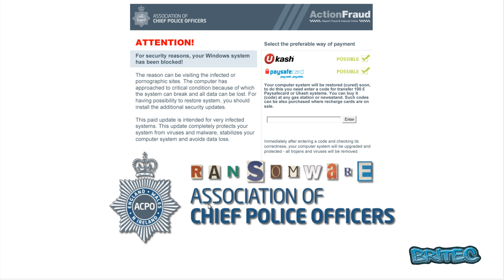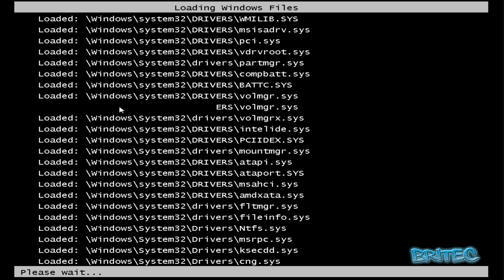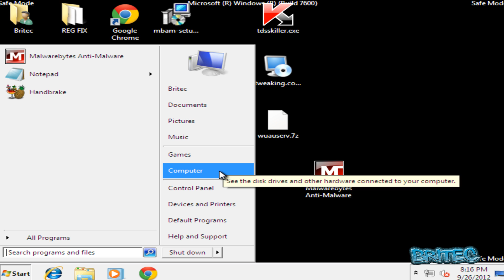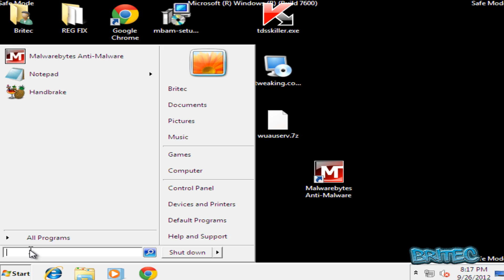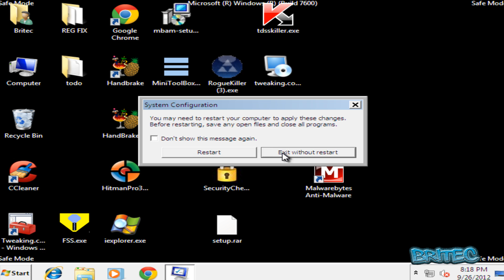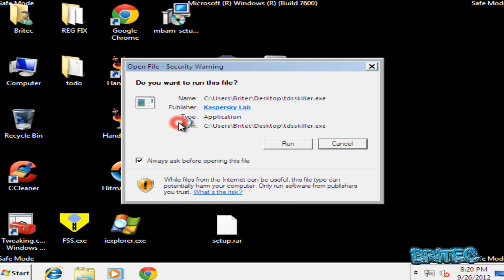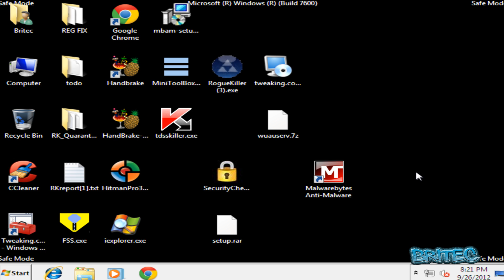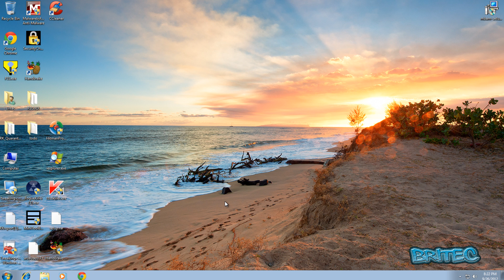Remove Association Of Chief Police Officers Ransomware Scam by Britec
Association of Chief Police Officers is a ransomware infection which was created by Cyber criminals.
Cyber criminals are using such screen lockers to steal money from unsuspecting computer users.
It is fake so please don't pay for such crap.